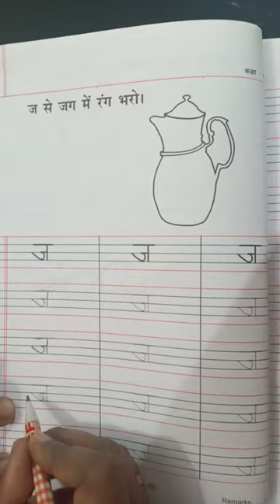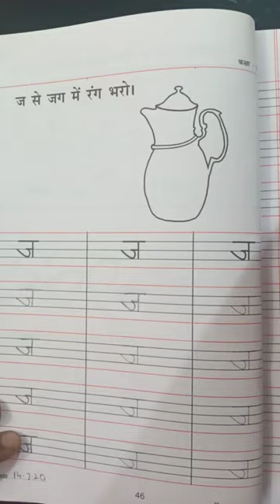UKG हिंदी (14.7.2020)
व्यंजन  ज (भाग 2)